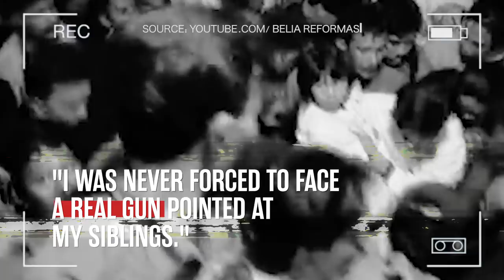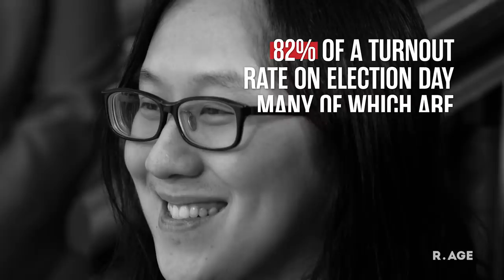Nurul Izzah relives the day Pakatan Harapan won GE14; calls for reform | CLOSE-UP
Nurul Izzah Anwar - three-term MP, daughter of the Deputy Prime Minister, mother of two, and perhaps the most charismatic Malaysian politician today.

In an extended interview on the sidelines of the first parliament session under the new Pakatan Harapan government, R.AGE hears her thoughts on politics, social issues, and even about walking through the wrong door on the first day of Parliament.

This is the first of a two-part interview. Second episode to follow soon.